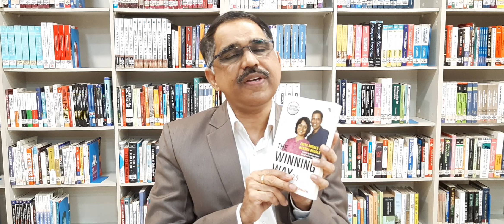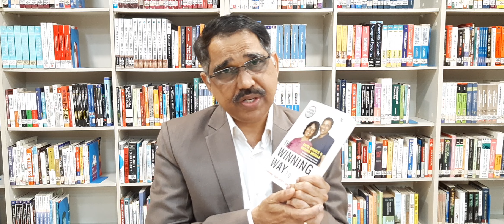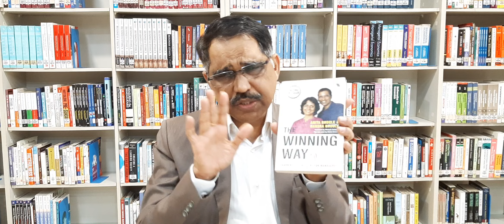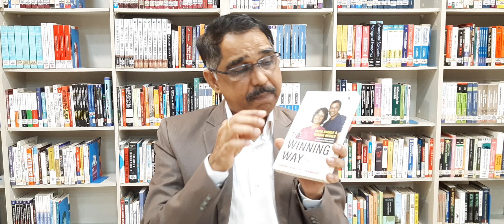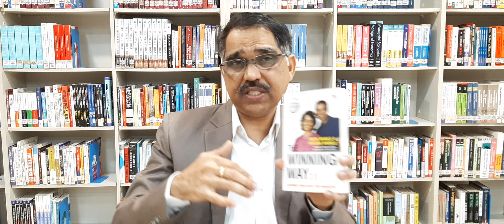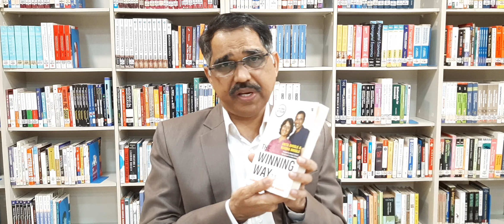Session 18: The Winning Way2.0: Anita Bhogle and Harsha Bhogle: Book Review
Harsha Bhogle is a well-known eloquent cricket commentator. He, along with his wife, has written this book The Winning Way 2.0 to encourage companies to implement sports strategies for successful business execution. In this book the authors highlighted individual skills and team skills. The authors have drawn different types of individual skills from cricket fields that were responsible for garnering success.

Similarly both the authors have critically analyzed the success factors of team skills. In the book they have cited examples of Australian and Indian team performances. This book has been written in simple style narrating one page summary at the end of each chapter. Inspiring book indeed.

Dr.C.Babu is a Director of Mumbai based BSchool Durgadevi Saraf Institute of Management Studies.

Location Courtesy: DSIMS Library